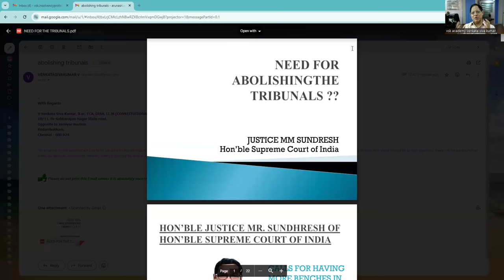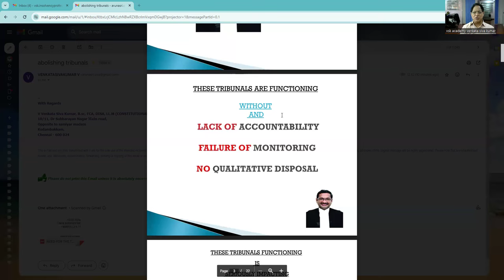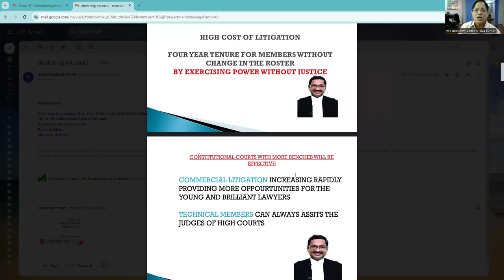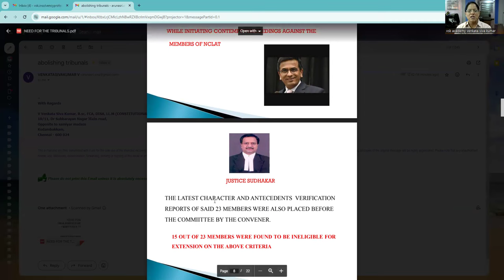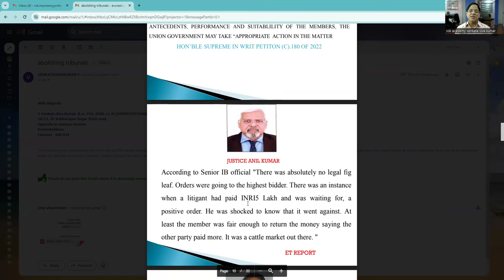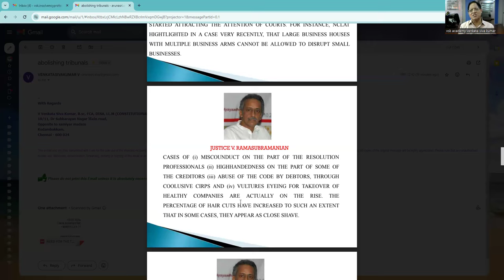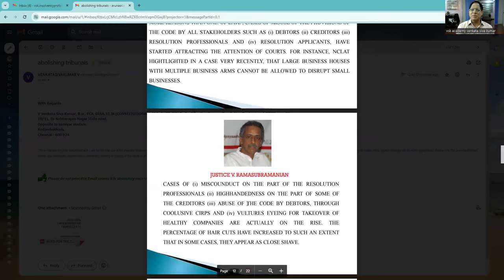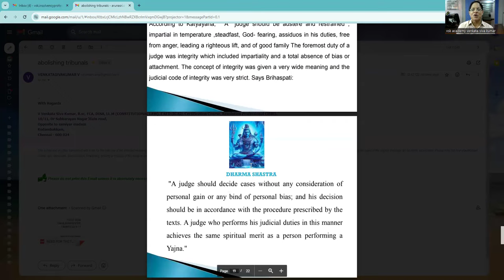TRIBUNALS FAILED MISERABLY NEED FOR MERGING WITH HC JUSTICE MM SUNDERESH HONBLE SUPREME COURT